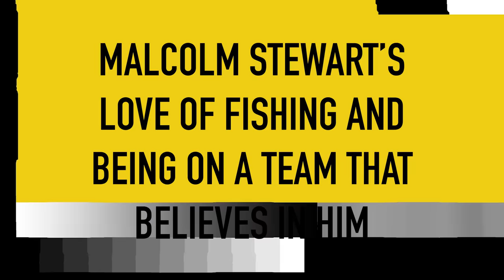Golf VS Fishing, Bike Updates, and Josh Hansen Being a Bully | Malcolm Stewart '23 Pre-Season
Check out our fun chat with Rockstar Energy Husqvarna's Malcolm Stewart ahead of the 2023 season. Golf vs fishing, what updates they've made to the bike, Josh Hansen as Husky's test rider, expectations and more.